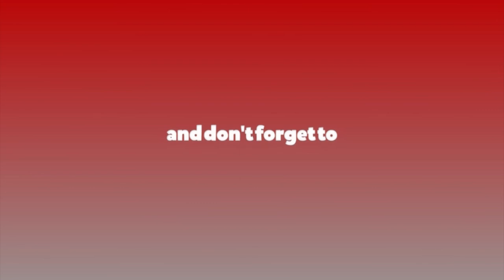डा. गोविन्दराज पोखरेललाई प्रश्न: तपाईंहरूले बनाएको संकल्पपत्र कांग्रेसले कहिलेसम्म सम्झिएला ?